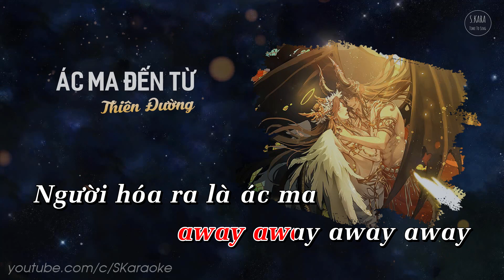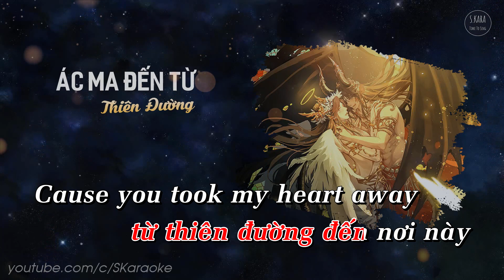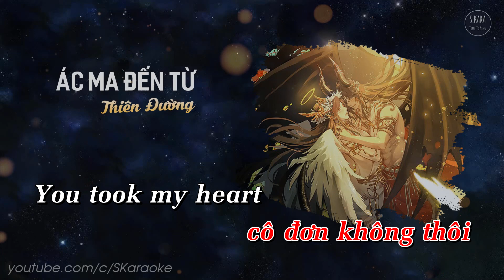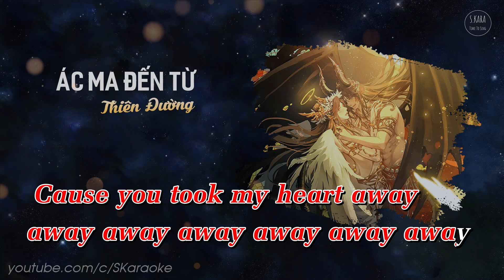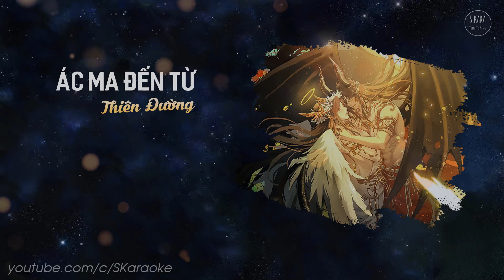Ác Ma Đến Từ Thiên Đường【KARAOKE Lời Việt】- Đặng Tử Kỳ G.E.M | Khang Nguyễn Cover | S. Kara ♪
Karaoke Ác Ma Đến Từ Thiên Đường【Lời Việt】- Đặng Tử Kỳ | Khang Nguyễn Cover

★ Ác ma đến từ thiên đường | 來自天堂的魔鬼
- Đặng Tử Kỳ G.E.M
- Lời Việt: Lee Phú Quý
- Cover: Khang Nguyễn
- Arrangement:

★ Lyrics:

Ngủ vùi rồi đêm tàn theo giấc mộng dài
Ta muốn đánh thức để cho trái tim nguôi ngoai
Ai dệt mộng sầu lưng chừng cay đắng ngọt bùi
Trong góc tối trống vắng vô tận

Tình yêu như mê cung khiến ta mông lung
Dắt ta miên man đến nơi đớn đau bi thương
Ai từng tỉ mỉ ân cần nhưng đã đổi lòng
Ta cố chấp những nỗi vô vọng

[ĐK]
You took my heart away, away, away, away
My head is blown away, away, away, away
Người hóa ra là ác ma từ thiên đường đến nơi này
Cause you took my heart away, away, away, away, away, away, away

[Coda]
Người vội vàng bên ta ban cho ta mơ mộng
Cho ta bao yêu thương bao trông mong
Người vội vàng rời xa ta ban cho ta
Đêm ngày mang cô đơn không thôi